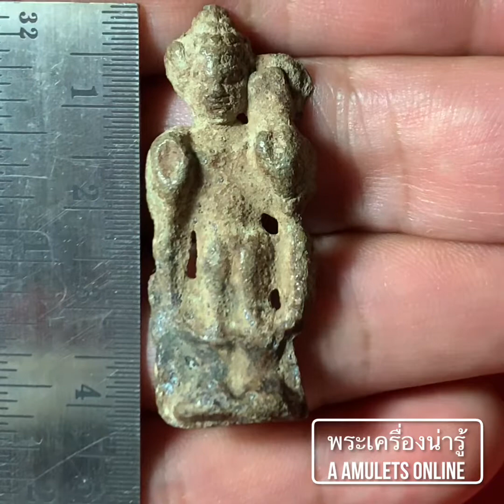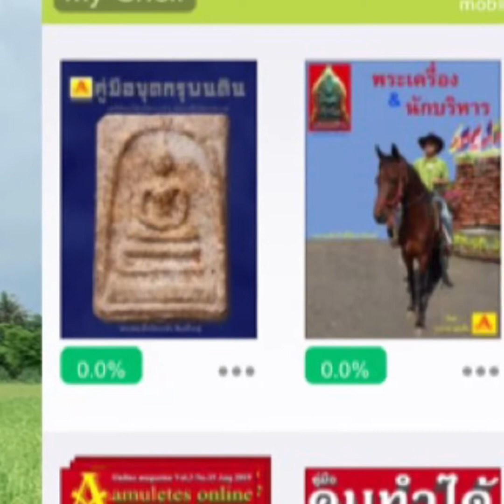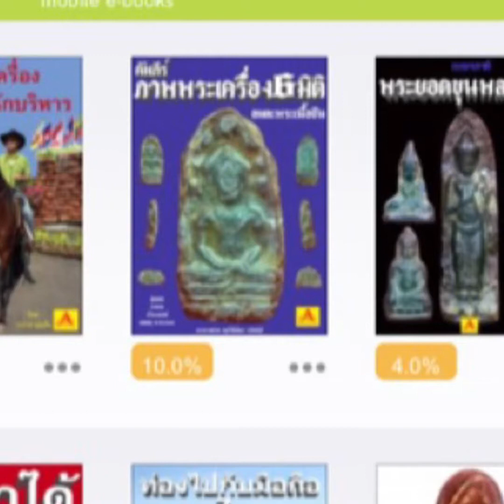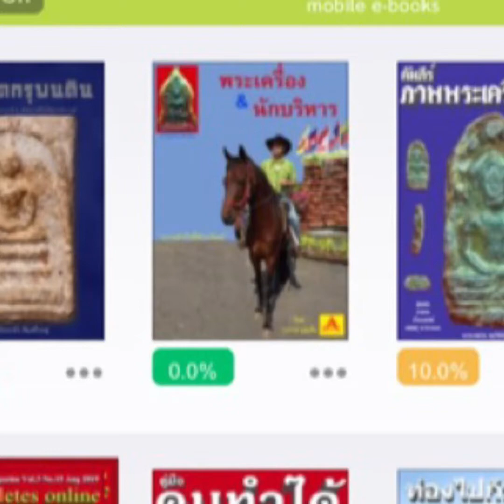พระเครื่องน่ารู้ @ A amulets online ตอน พระทวารวดี เนื้อตะกั่วสนิมแดง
พระเครื่องสมัยทวารวดี อายุการสร้างประมาณ 1300 ปี ปางห้ามสมุทร มีประวัติความเป็นมาอย่างไรเชิญรับชมได้แล้วครับ